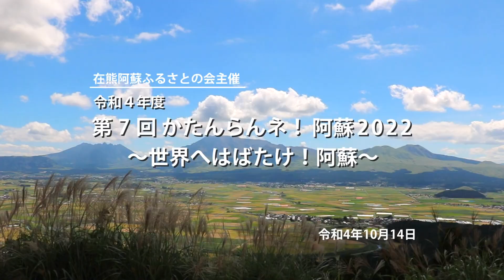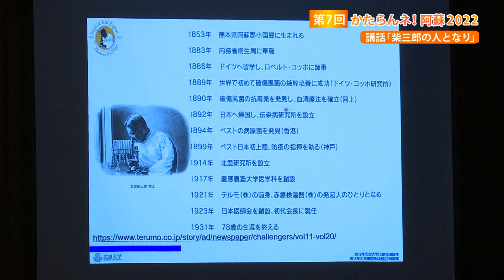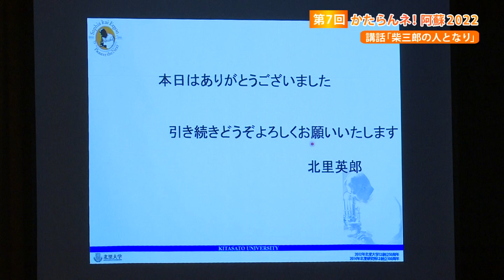かたらんネ！阿蘇2022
ホテルキャッスルで行われた
第7回かたらんネ！阿蘇の様子を放送いたします。

撮影：田上晋也
編集：前畑愛子